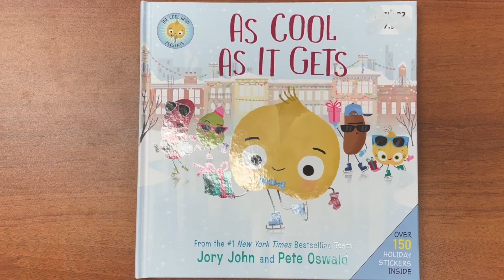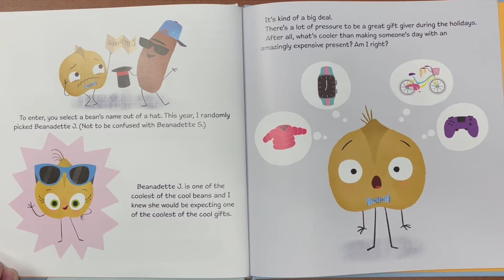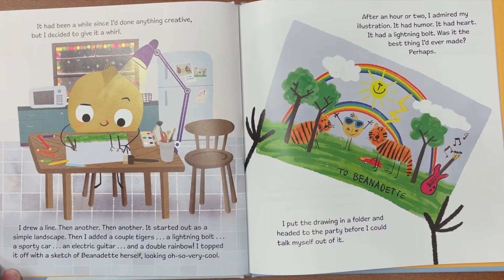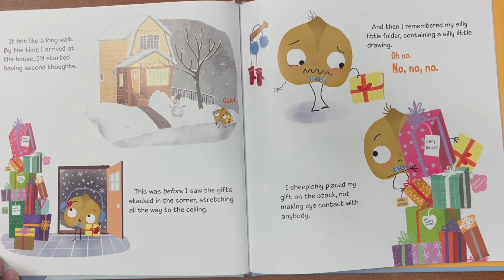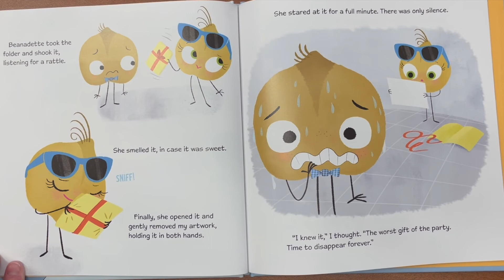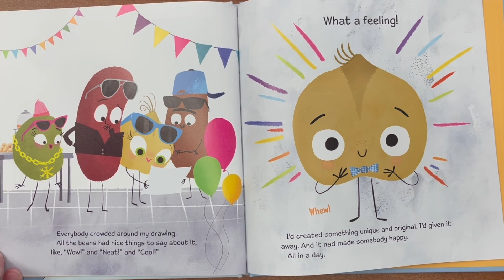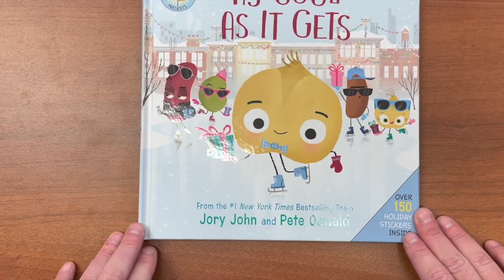As Cool As It Gets - Jory John - Read Aloud - Teacher Hack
Hi All

I hope that you are all doing well and staying safe.  Today, All 4 the Kids with Ms. C has a new read-aloud book.  Today's book is called;

As Cool As It Gets - Jory John

I hope that you all enjoy this wonderful, fun and colourful book! Please don't forget if you liked this story and want to hear more, SUBSCRIBE to my channel, Give a LIKE to the videos you enjoyed and turn your NOTIFICATIONS ON so you will know when a new story is uploaded.

Enjoy and I hope you all have a great day!

Ms. Connor